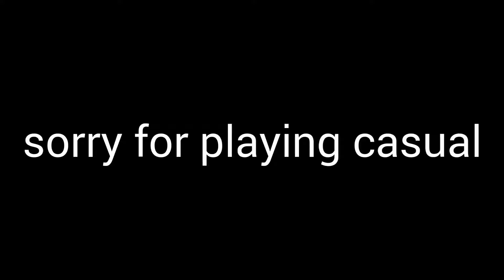Rainbow Six Siege: try hard #13 (Random moment)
this is the compilation of Rainbow six siege.